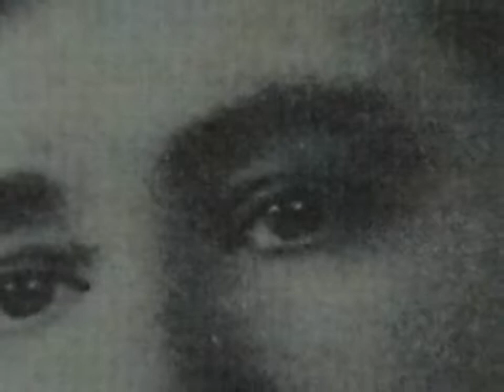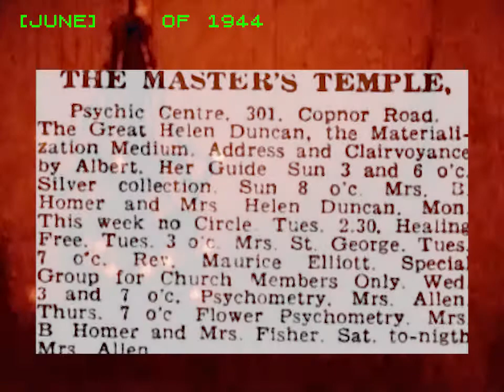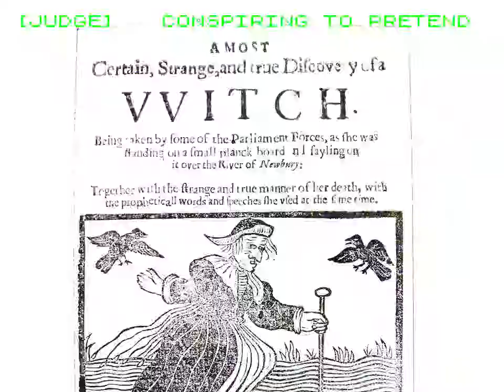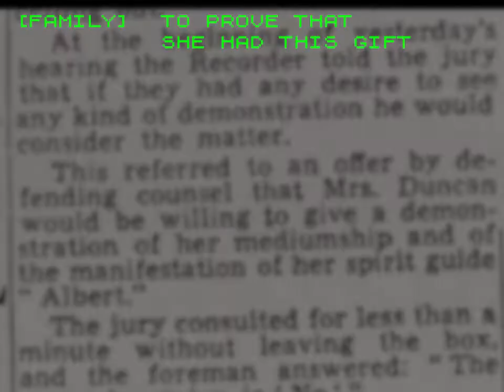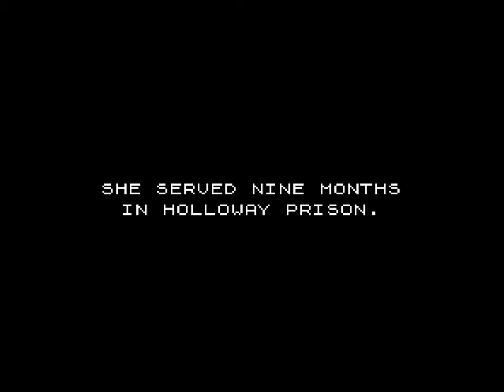m-orchestra - Our Final Witch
A woman in England in the 1940s is imprisoned as a witch for revealing wartime secrets